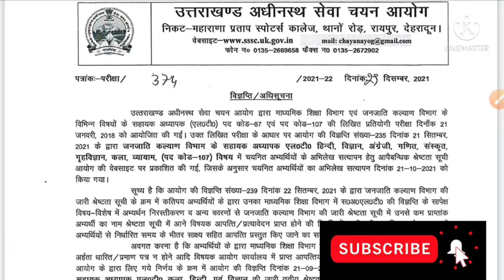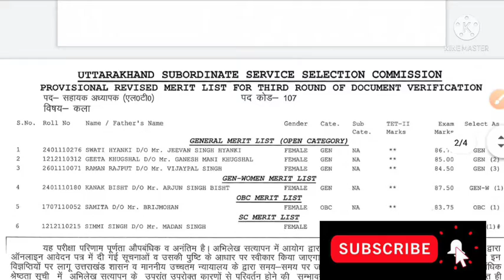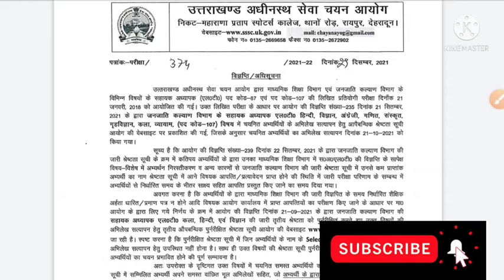परीक्षा परिणाम|LT RESULT|UKSSSC